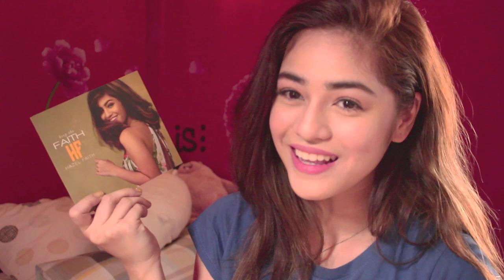DAYM NADINE, SLAY! || Hazel Faith Reacts to Nadine Lustre HOT PERFORMANCE